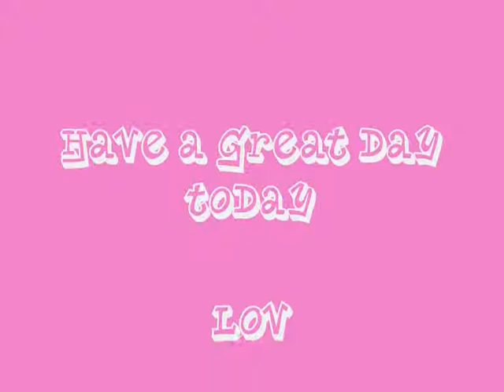Happy Birthday Leonique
HAPPY BIRTHDAY to you on this special day. enjoy the Donnie love and I hope he will give you some love today too :)